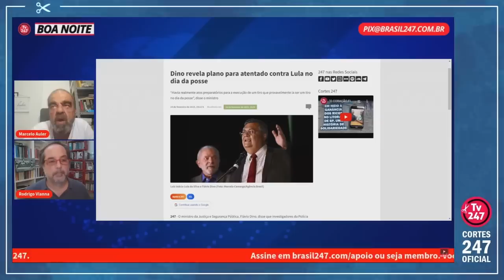FLÁVIO DINO FALA PELA 1ª VEZ SOBRE UM PLANO DE ATENTADO CONTRA LULA NO 1° DE JANEIRO | Cortes 247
Marcelo Auler é jornalista. Repórter desde 1974, já atuou em quase todos os principais jornais do país. É comentarista na TV 247.